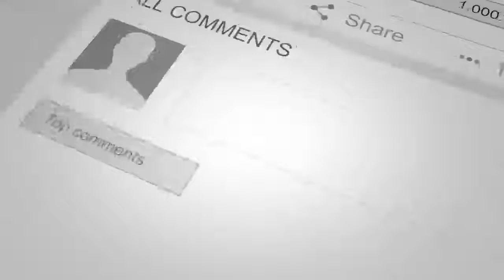تحفه کرزی به طالبان